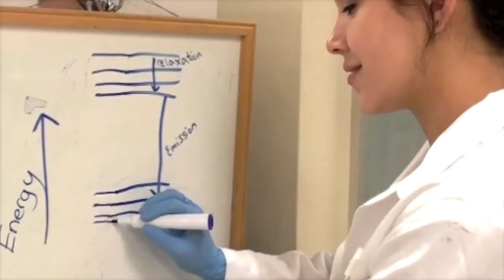Bright Scope / Long Lab Coat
to receive updates on his new work!

(Parody of "Short Skirt / Long Jacket" by Cake)

Mark Grabiner: Lyrics, vocals, music
Ivy McDaniels: Lyrics
Nathaniel Krefman: Backing vocals, direction, editing

Starring: Mark Grabiner & Nicole Fay
Cameos: Phil Abitua & Blair Gainous

Submission for UC-Berkeley MCB Follies 2010
(UC-Berkeley, Dept. of Molecular and Cell Biology)

LYRICS:

I want a girl  with a mind like a diamond.
I want a girl who knows what's best.
I want a girl with tubes that shut,
And GFP that's always expressed.

I want a girl with the right publications.
Who's fast and thorough and sharp as a tack.
She's setting up her gel box. She's running it with care.
She's touring the facility and taking a Z-stack

I want a girl with a bright scope and a lonnnng lab coat.

I want a girl who gets in early.
I want a girl who stays in late.
I want a girl with uninterrupted microscopy.
Who elevates electrons to an excited state.

With benchtops that shine like justice,
And a room that is darkened with tinted glass
She is fast and thorough and sharp as a tack.

I want a girl with a smooth calibration.
I want a girl with good reagents.
At the scope we will meet accidentally.
We'll start to talk when she borrows my pipette.

She wants a scope with an oil objective.
She wants a scope that will get her TIRF.
She's changing her stage from plain to peizo.
She's trading her Nikon for a Zeiss LSM.

I want a girl with a bright scope and a lonnnnggggggggg lab coat.